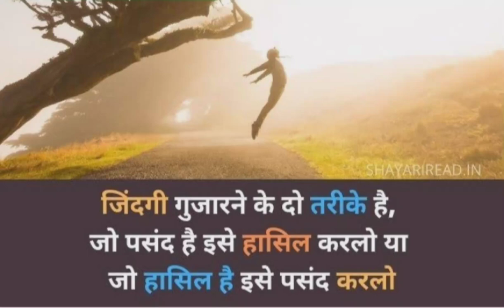motivisnal whatapp status🌹🌹🌹 plese like the video